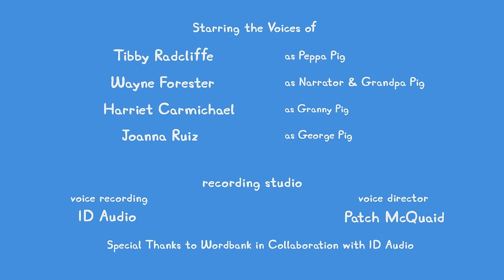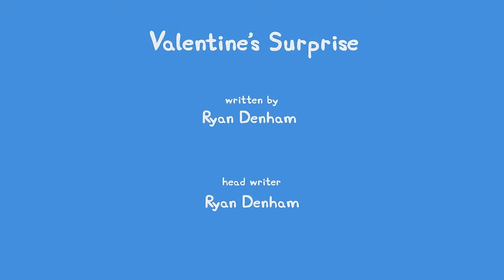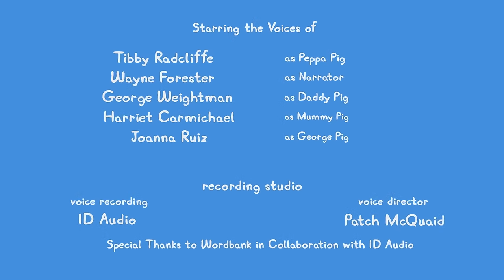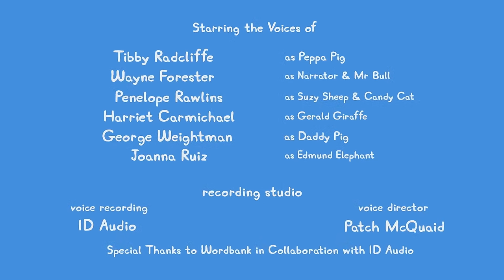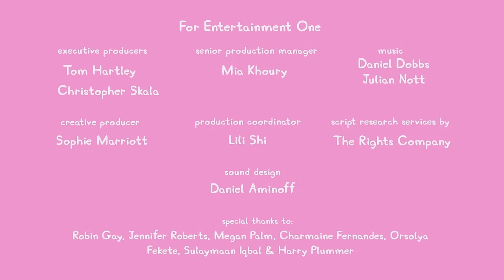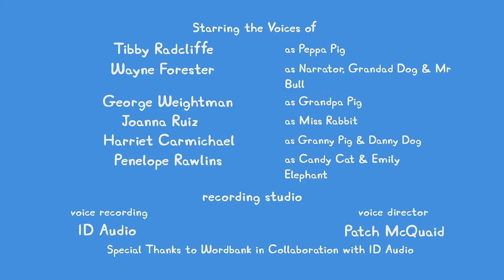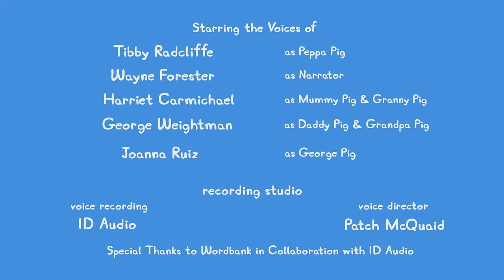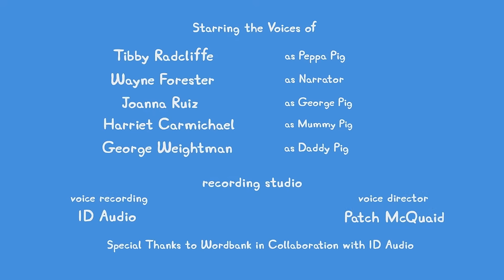🔴 ALL NEW Peppa Pig Tales LIVE 24/7 🐷 NEW Peppa Tales Episodes Livestream!